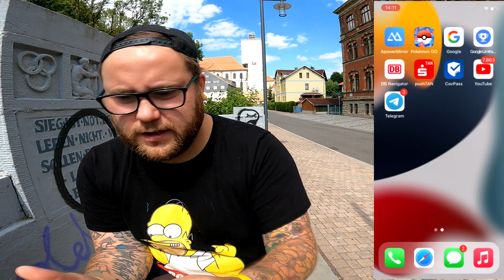Genesect SOLO RAID mit Katze & fabelhaftem Ende ... | Pokémon GO Deutsch # 2065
GUMMA !!!